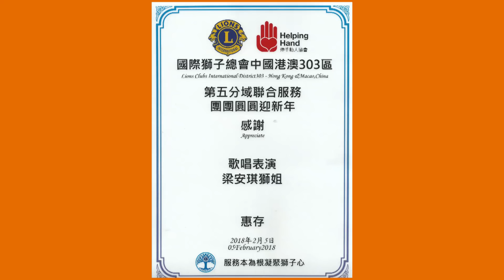天使敬老義唱( 香港新時代獅子會活動 )